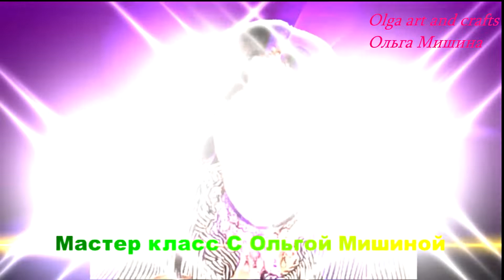Как сделать розы из мешковины и тюля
РАЙФАЙЗЕР БАНК 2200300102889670 В этом видео вы узнаете, как сделать розы из мешковины и тюля. Само круглое панно и другие цветы вы увидите позже. Это легко, бери и делай! Мои уроки рисования для начинающих помогут раскрасить поделки, сделанные своими руками. Это веселые art and crafts для начинающих, diy, handmade научат вас творчеству. Используйте мои лайфхаки для рисования. Мои советы  помогут сделать презентацию и творческий проект. Olga art and crafts! С любовью к вам, Ольга Мишина!